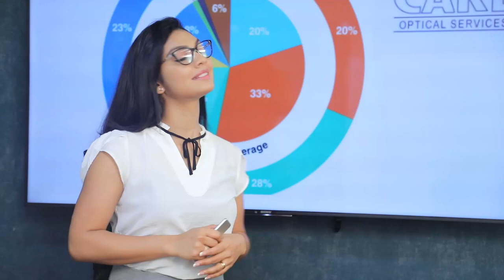පොදු ප්‍රවාහන සේවය අපි ශක්තිමත් කර වාහන තද බදය අඩු කරනවා | Breaking.lk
පොදු ප්‍රවාහන සේවය අපි ශක්තිමත් කර වාහන තද බදය අඩු කරනවා